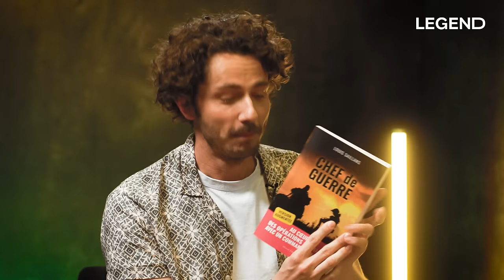FORCES SPÉCIALES: SES SOUVENIRS DE MISSIONS LES PLUS MARQUANTS (Dj*hadiste, regret...)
On remercie également Louis Saillans, ancien chef de groupe des commandos Marine (Forces spéciales) d’être venu nous raconter 10 ans d'anecdotes sur l’armée, notamment la libération d’otage in extremis ou encore les combats contre des groupes djihadistes.

Son livre: « Chef de guerre » juste ici ➡️

Collaboration commerciale

CRÉDITS :
Auteurs : Guillaume PLEY - Sébastien SIGAUT-MANAS - Louis CARLOTTI - Julie COLLARD
Coordinatrice des programmes : Marion THORIN
Social Media Managers : Stéphane LANGLET - Camille GARGUILO - Clément PELLEQUER
DA : Zoé LEPRELLE

Chargé de production: Théo BERTHET
Motion design : Thibault LEHMANN
Montage : Benjamin SAULCHOIR
Réalisateur : Benjamin SAULCHOIR
Cadreurs :  Thibaud GAMB - Sébastien SIGAUT-MANAS - Louis CARLOTTI
Journalistes : Thibaud GAMB - Lola FILLON